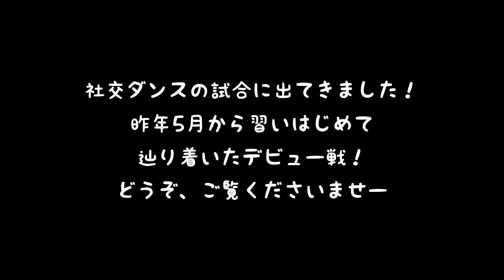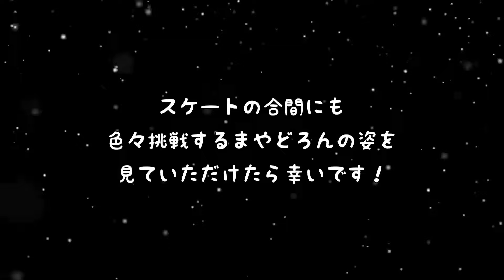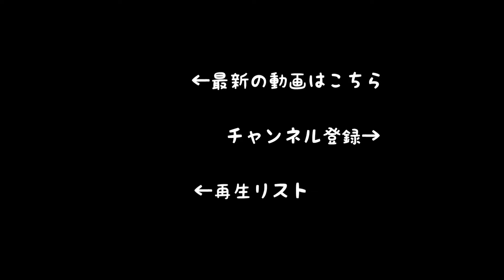『まやどろんの久し振りの試合は…』RECORD OF CHALLENGES 大人からペア挑戦の記録 まやどろん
Adult skaters Mayayan and Hydron join forces to compete in a pair figure skating competition.

大人スケーターのまややん。と、はいどろんが、力を合わせてフィギュアスケートのペアとアイスダンスに取り組みます。

今回は、社交ダンス(初心者)の試合です。

Special thanks!!
まやどろんのイラストは、はんぺん。様が描いてくださりました！